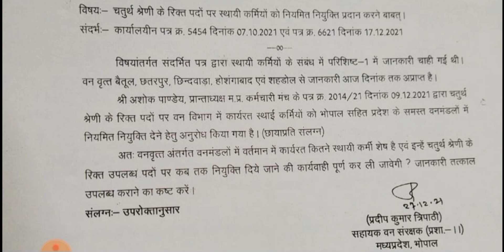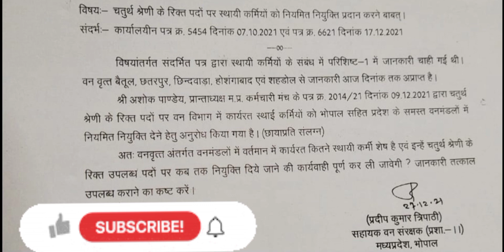चतुर्थ श्रेणी के रिक्त पदों पर स्थायी कर्मियों की नियुक्ति | Mp Green Army | Mp Forest